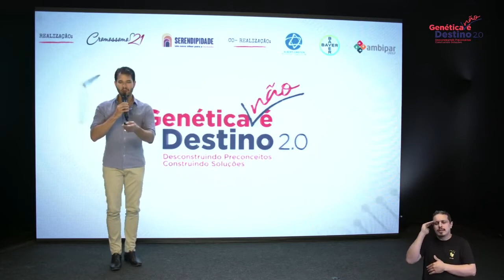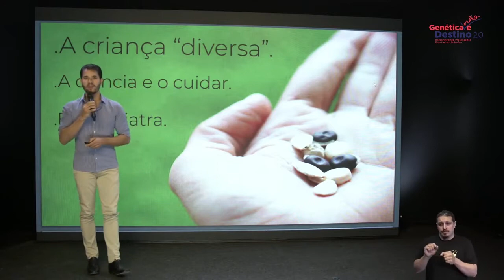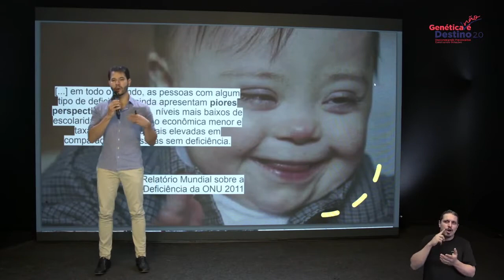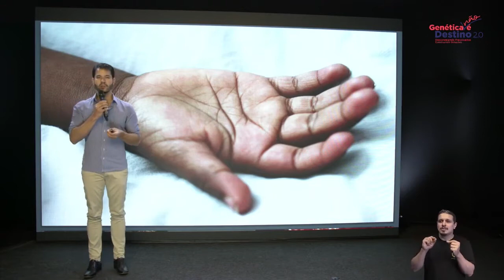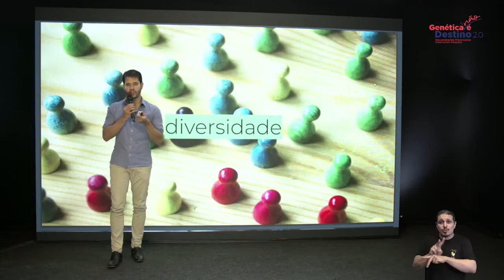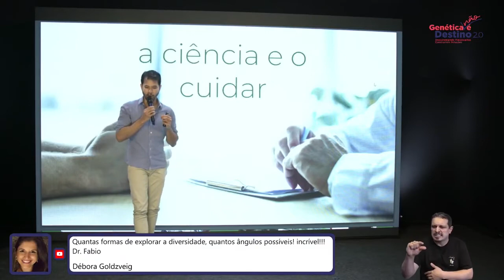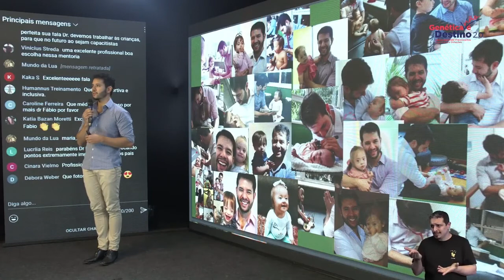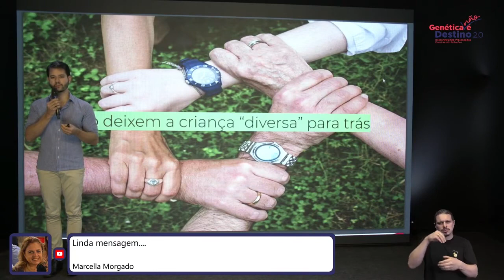Fábio Watanabe- Genética não é destino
Mentoria: A ciência é Capacitista?
Fábio Watanabe é Médico e Pediatra, tem Pós graduação multiprofissional em síndrome de Down. É especialista em Educação na Saúde para Preceptores pelo Instituto de Ensino e Pesquisa do Hospital Sírio Libanês/PROADI-SUS. Fábio também integra o Núcleo de Estudos sobre a Criança e Adolescente com Deficiência da Sociedade de Pediatria de São Paulo. É Membro do Grupo Médico Assistencial da Deficiência Intelectual do Hospital Israelita Albert Einstein, Pediatria em consultório e é elaborador da página Pediatria Inclusiva.